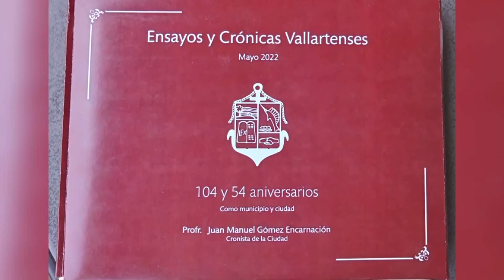Alcalde Michel repite errores históricos en sus discursos | CPS Noticias Puerto Vallarta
📣 El presidente municipal de Puerto Vallarta, Luis Alberto Michel Rodríguez acostumbra aislar aspectos históricos de la ciudad, sin embargo no siempre son acertados.